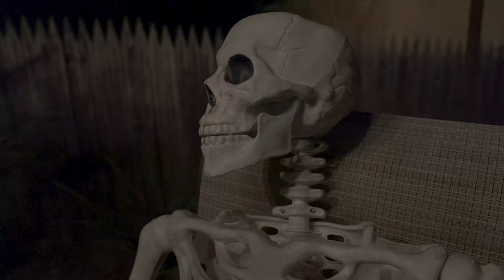D.C.R. Pollock // DerekTed - House Call Sessions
S2.EP1 - "Rat's Nest" By D.C.R. Pollock and "Out There" by DerekTed performed back to back in Cypress Park, CA